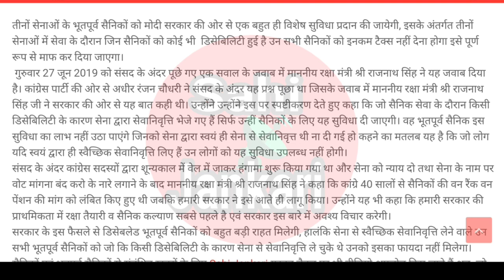इन भूतपूर्व सैनिकों का इनकम टैक्स मॉफ || No income tax return for Ex servicemen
Website Link || वेबसाइट पर जाने के लिए नीचे दिये गए लिंक पर क्लिक करें

इस चैनल पर आने वाले लेटेस्ट वीडियो एवं अपडेट के लिए कृपया सब्सक्राइब बटन दबाकर चैनल को सब्सक्राइब करें साथ ही घंटी के निशान को भी दबा दें ताकि चैनल पर डाले गए वीडियो का नोटिफिकेशन आपको मिल सके।
Welcome to "Sahi Jankari" "सही जानकारी" YouTube channel .